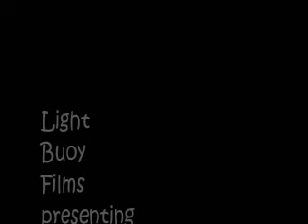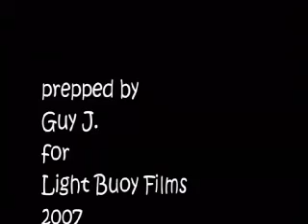Fossdene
short film